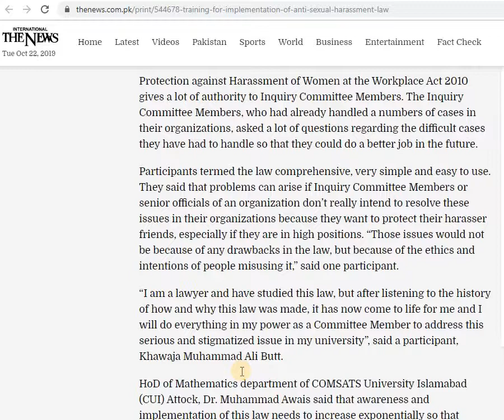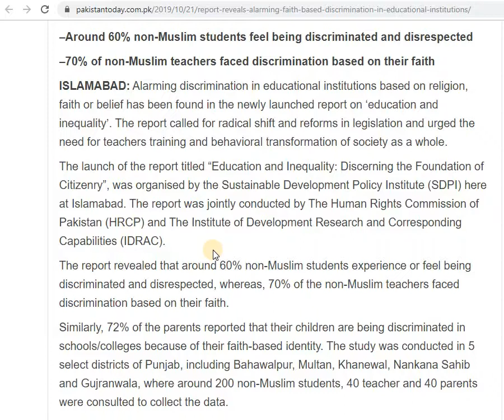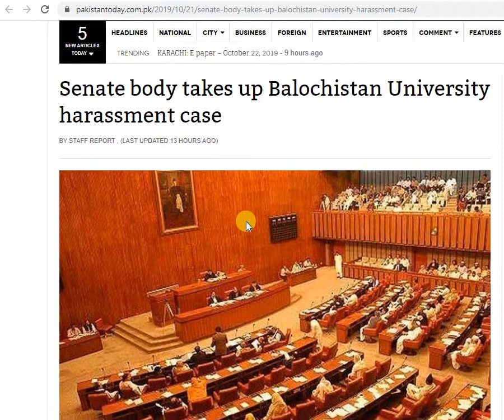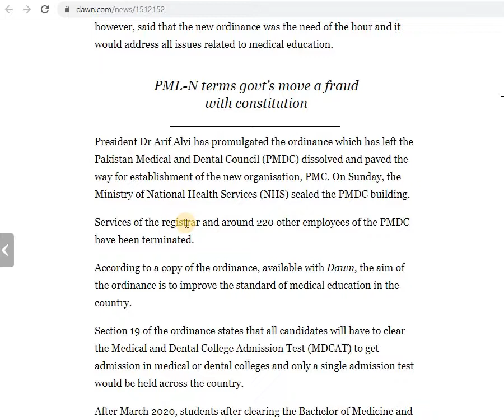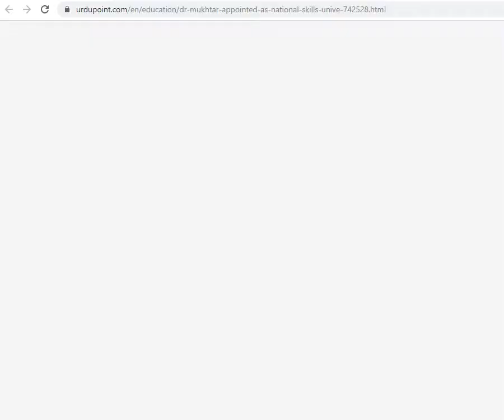Higher Education Sector News (October 22, 2019)